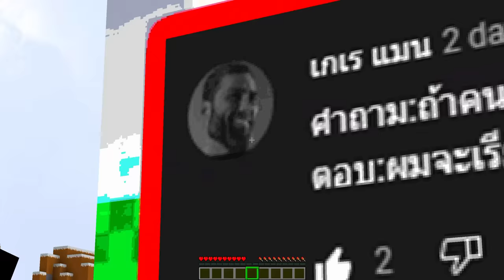มายคราฟ เมื่อต้องไปบุกตะลุยดันเจี้ยน!! | Minecraft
คลิปนี้โลก Minecraft ได้มีดันเจี้ยนต่างๆพร้อมกับปีศาจมากมาย ได้ผุดขึ้นมายังโลกมายคราฟ พวกเราพี่โซเจอร์และเพื่อนๆจึงจะต้องออกมาทำลายดันเจี้ยนเหล่านี้
ออกไปจากเกม minecraft ให้หมด!! จะทำลายดันเจี้ยนได้หรือไม่ไปดูกัน!!